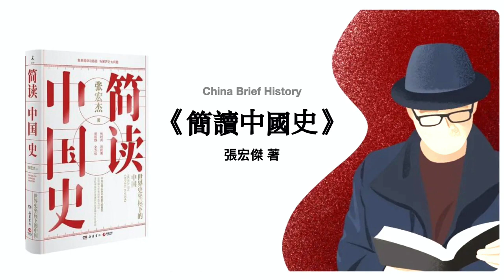124｜張宏傑《簡讀中國史》2019年出版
0:00 张宏杰《简读中国史》
1:24  他是千古一帝，终身未立皇后，却成为历史上争议最多的人（中华文明的三条脉络）
11:17  他杀妻夺得功名，却一生凄惨，最终万箭穿心而死（中国的贵族社会）
20:19  他为报父仇，投奔敌国灭掉仇人，75岁却被迫自尽而死（秦国崛起）
31:20  比武则天更狠，与汉武帝并肩，为什么他才是千古一帝（秦汉帝国）
43:29  14岁嫁人，25岁出家，27岁再婚：她的一生惊艳世人（威胁皇权的因素）
56:29  钱，是检验人心的第一标准（国家为什么需要这么多税）
1:07:18  史上最有“心机”皇帝：从叫花子爬上皇位，死后40位妃子为他陪葬（循环中的三个突破）
1:18:19  自律到极致的人，到底有多可怕？（中国古代城市的三个特点）
1:29:21  乾隆娶了40多个女人，却独爱她一人：男人的态度，决定家庭的幸福（两个世界的撞击）

鸦片战争之后，中国不可避免地卷入了全球化浪潮，那全球化对中国有哪些影响呢？

一、朝贡体系与面子外交

鸦片战争后，清政府的多项政治经济制度都严重受损，其中已经实行了2000多年的朝贡体系更是彻底毁于一旦。

中国历史上很早就实行朝贡体系，中央王朝高高在上，周边民族和小国前来进贡。

与此同时，中国不停地向外输出儒家文化，以维持与周边国家之间的和平。

一说到朝贡，我们理解的都是周边国家把他们的宝贝和特产拿出来献给中央王朝。

我们不知道的是，为了吸引周边国家朝贡，中央王朝自身的花费可能比收到的朝贡多好几倍。

汉代时，汉武帝就花了不少钱收买夷狄的朝贡。

明代时，中国对朝贡国采取“厚往薄来”政策，也就是说朝贡国进献的贡物，中国都会付给朝贡国钱，而且价格比市场价高好几倍。

除了按价给钱，大明王朝还给朝贡国“回赐”，通常都是精美的丝绸和瓷器。

更吸引人的是，朝贡者自从踏上中国领土，所有吃喝开销都不用出钱，全部由中央王朝承包。

因此，周边国家和民族争先恐后地前来进贡。

从这个角度看，朝贡关系的本质，不是世界向中国朝贡，而是中国向世界朝贡。

它虽然传播了文化、协调了政治，但是在经济上却是赔本赚吆喝。

但是，这种赔本买卖，清朝也想继续做下去，因为这事涉及中国的外交传统，更涉及王朝的面子。

所以英国使臣第一次到中国时，清朝大臣让他们对乾隆皇帝进行三跪九叩，为此争执了很久。

他们认为这事关中国在世界的地位：

英国使臣不下跪，会引起连锁反应，这标志着中国从此就不再是天下诸国公认的天朝上国了，周边小国也会不尊重中国。

到了鸦片战争时期，咸丰皇帝也想不惜一切代价，阻止外国人在北京派驻大使，为此他愿意免除英国的全部关税。

虽然在大臣们的反对和劝说之下，咸丰皇帝放弃了免关税的想法。

但是这一行动足以说明封建社会的中国的外交本质是“面子外交”，而“面子外交”导致晚清中国做了很多错误决定。

放眼世界，“面子外交”不是中国特有的现象，缅甸也发生过类似的事情。

中国和外国的争执是三跪九叩，而缅甸和外国争执的脱鞋跪拜。

鞋子在东南亚国家通常被视为不洁之物，缅甸人要求英国人见缅甸国王时必须先脱鞋，然后跪拜。

英国使臣不同意，双方争执数月后，缅甸允许英国人穿鞋走到宫殿的台阶前面再脱鞋。

此事间接导致英缅断绝外交关系，爆发了第三次英缅战争，而缅甸最终战败。

从此缅甸作为一个独立国家不复存在，成为英属印度的一个省。

二、中国的“三代之治”在西方实现

在秦朝大一统之后，中国读书人心目中就高悬起一个政治理想，叫“三代之治”。

历代儒生都梦想着回到三代，他们认为，三代之治是天下为公，而秦之后却变成了天下为私。

对于如何回到三代，历代的读书人都提出了自己的看法，朱熹、王阳明等人主张改造人心。

他们认为不改变政治结构，只需除去人的私心，让人恢复“光明的本心”，一切就可以迎刃而解。然而，这只是一种政治童话。

大明王朝崩溃之后，顾炎武等人认为要把三代之治中的地方自治因素引入郡县制，防止皇帝过度集权。

而黄宗羲则提出了以“宰相”制来制约君主权力，以“学校”制来制约行政权力，以“方镇”制来制约中央权力。

可是，在已经刚性化的传统社会结构下，顾炎武和黄宗羲等人的思路没有什么可操作性。

仿佛回到三代之治，是一个永远无法实现的梦。

但到了晚清，中国的读书人惊讶地发现，“三代之治”居然在我们眼中“蛮夷”之国实现了。

“民贵君轻”的原则在西方国家得以施行，主要体现在以下几个方面：

首先是议会制度。

据说三代在用人上是选贤任能的，史书上很多“三代乡举里选之法”的说法，诸侯中的有德之人，被推举为天子。

美国实行的选举制度，就被认为符合三代的政治伦理。

美国和中国一样幅员辽阔，却没有像一般国家那样设立国王进行治理，而是把权力交给民众代表组成的议会。

英国的议会制度，也表明国家不是君主的私人财产，民主选举“所用必皆贤能”，而且还反复公开辩论。

其次是学校制度。

朱熹曾说：“三代的就学政策很完备，从王室、首都到普通社区都有学校。”

孩子长到8岁，学习礼仪、书写、数学等。等到了15岁，各阶层成绩好的孩子，都能进大学，学习修身、治国、平天下。

而西方的学校也存在着一个从小学到大学的完整教育体系，可以全民免费入学，教育高度普及。

最后是监狱制度。

传统中国社会中，最不人道的表现，除了太监、裹小脚，可能就是监狱制度了。

据《清稗类钞》记载，清代监狱面积狭小，见不到阳光，人在里面站不直，也躺不下。犯人们希望快点死掉，不想活受罪。

而英国的监狱却干净卫生，房间有阳光、暖气。

犯人有肉吃，可以洗澡，家属可以探监，而且在监狱中可以学到雕镂、绘画等技巧。

但我们必须要指出，晚清学者对西方的描述过于理想化，事实上，今天的西方也没有达到“三代之治”那样的理想状态。

但晚清学者依然希望能“师夷长技以制夷”，他们的最终目的让自己的母邦变得更好。

三、中国的“厕所革命”

鸦片战争之后，中国被迫卷入全球化浪潮，虽然对国人造成了一定的心理创伤，但是它从根本上改变了中国历史上的一些基本规律，主要表现为两个方面：

一是人口曲线规律。

我们之前介绍过，“乱世”意味着人口的大量损失，中华民国时期无疑是乱世。

但是民国时期的人口不但没有下降，反而出现了历史上几乎没有的高增长。

而且这种增长是一种质变：中国人口模式从高出生率、高死亡率、低增长率的传统模式，变成了高出生率、低死亡率、高增长率的现代发展中国家模式。

二是经济增长规律。

和人口一样，中国历史上的经济，也是遵循着治世增长、乱世崩溃的规律。一有战争和动乱，经济也迅速残破。

比如安史之乱，数年间黄河中下游地区人烟断绝，物资匮乏，一片荒凉。

而对于鸦片战争以后西方的经济入侵，我们以前理解的是中国自给自足的传统自然经济破产，大量民众陷入贫困。

然而，近年来的历史研究已经更新了这个结论。

甲午战争之后的近20年里，中国民营资本总额翻了22倍，铁路总里程增长了20倍，中国轮船吨位增长了近3倍。

因为甲午战争中国失败之后，中国鼓励民族资本发展，承认民营企业的合法性，民族企业普遍引入西方企业管理方法，实行了董事会制和监事会制，促进了近代工商业迅速成长。

而人口曲线规律和经济增长规律改变的背后，是中国城市被迫实施的“厕所革命”。

传统时代的北京是脏乱差的代表。八国联军攻入北京城，发现自己置身于一个巨大的露天厕所中。

明清时代的北京没有厕所，也没有垃圾站点，各家各户都把垃圾倒到门外，有的地方，垃圾比房子都高。

这并不是北京独有的情景，进入现代化之前，世界上很多国家的城市都面临类似的卫生问题。

如1600年的曼切斯特，1650年的巴斯，街上的粪堆和垃圾堆达到了让市民无法下脚走路的地步。

英国工业革命之后，动力革命让自来水系统和抽水马桶在西方社会普及，下水系统的铺设成本也大大降低。

人类社会进入有史以来最安全、最清洁的时代。

工业革命之前，人的平均寿命不到30岁。而工业革命完成之后，人的平均寿命超过60岁。

所以，当西方征服者进入北京后，成立了“管理北京委员会”，要求各街巷不准在街上大小便，不准在街上倾倒垃圾，所有垃圾都由垃圾清运车统一运走。

后来，美国辖区内在各个巷口设立了公共茅厕，并且成立除粪公司。

从此，北京有了公厕，也不再沿街倾倒垃圾，城市面貌发生了很大变化。

就这样，伴随着殖民主义和全球化，起源于西方的“卫生”观念进入到中国大地，在一定程度上改善了城市的卫生条件，降低了城市传染病发生率。

因此，在不可逆的全球化进程中，我们应该主动吸收全人类的文明成果，实现“系统升级”，在每个人更幸福的基础上实现国家的更强大。